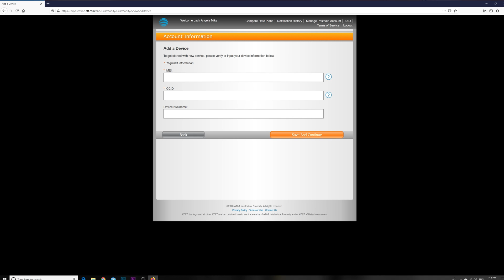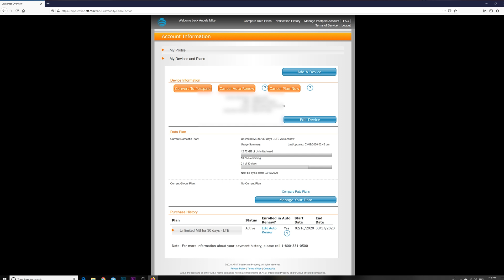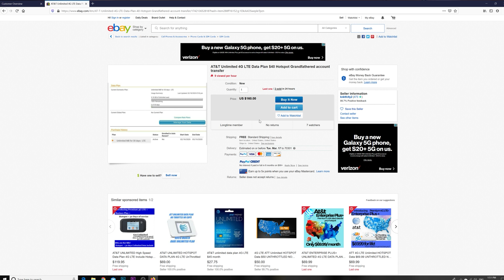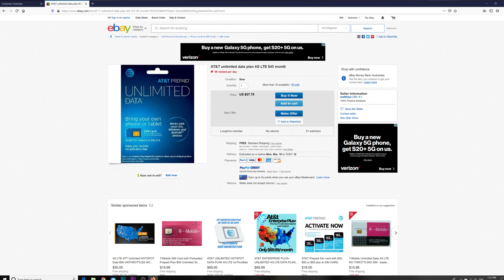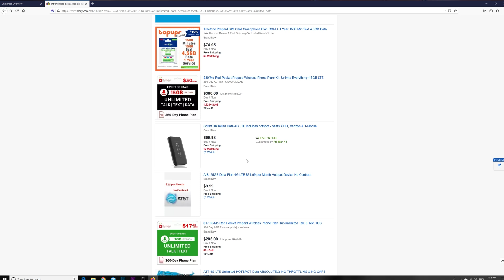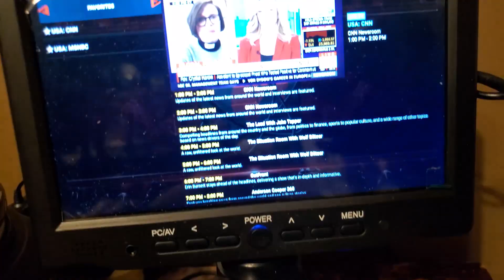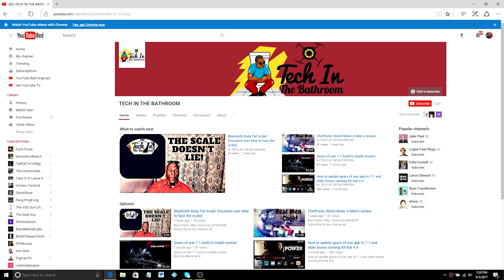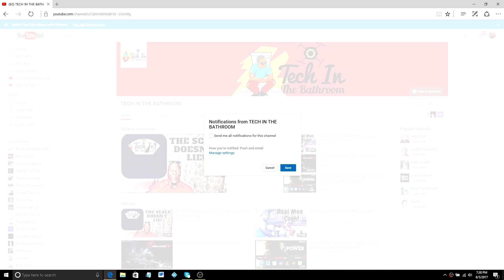Unlimited Data Hotspot how to get it back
NOTE: ATT Killed the addon method also. I'm beginning to think someone is reporting my videos to them.  Less than a hour, later and they killed that method. We were just doing it over the weekend.

Get your Unlimited Data Hotspot from AT&T back. If you have a account then your in luck!

                            LEARN HOW TO BECOME AS RE-SELLER
👉MAKE SURE YOU INCLUDE YOUR EMAIL!👈

             SEND FAMILY AND FRIENDS ONLY OR YOU WILL BE ASKED

        PLEASE ALLOW, UP TO 5 HOURS BEFORE RECITE OF YOUR

THIS CHANNEL DOES NOT OWN ANY CONTENT RELATED TO IPTV SERVICES OR STREAMING APPS.

Due to the nature of this content, we are not responsible for the content streamed to your device and neither do we condone piracy of ANY kind, so you must satisfy yourself that either you or the sites accessed for streaming have the copyright agreements in place and are entitled to access this content. We are only reporting sites that provide information which is freely available elsewhere. We do not host or upload any video, films, media file, live streams, servers (avi, mov, flv, mpg, mpeg, divx, dvd rip, mp3, mp4, torrent, ipod, psp). We are not responsible for the accuracy, compliance, copyright, legality, decency, or any other aspect of the content streamed from your device. It is your responsibility to ensure that you comply with all your regional legalities and personal access rights regarding any streams to be found on the web.

IPTV COMPANIES PRESENT THEMSELVES AS LEGAL ENTITIES WITH REGISTER WEBSITES AND PAYMENT PROCESSING PORTAL.

DST Team